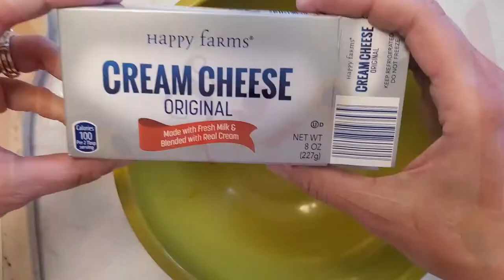Game of Thrones Dragon Eggs Appetizer Recipe (Keto Friendly!)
This delicious appetizer is inspired by Game of Thrones. In honor of the upcoming 8th and final season, I wanted to create an appetizer recipe that would be perfect for serving at your viewing party. These mini peppers are stuffed with a cream cheese mixture and wrapped in bacon - and then baked. YUM! The best part? Totally keto and low carb friendly! Seriously, try to eat just one. I dare you.